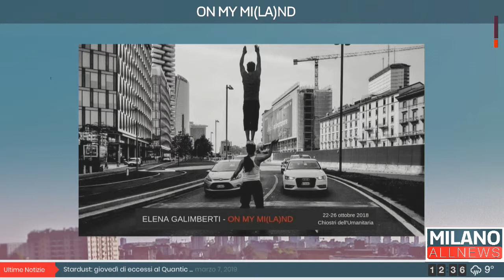GoodMorning Milano 07/03/19 - On Mi(La)nd